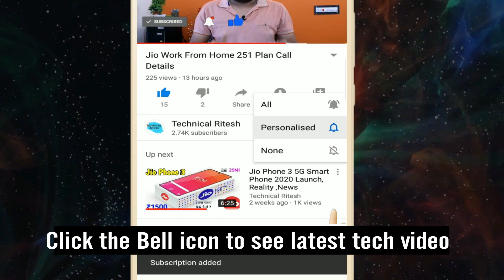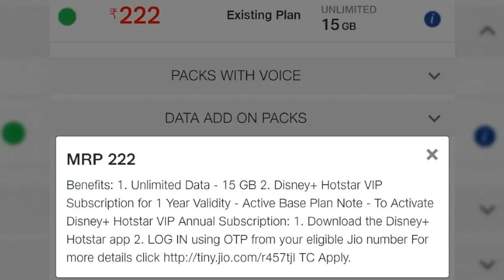JIo FREE OFFER PLAN RS 222 FULL DETAIL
JIo FREE OFFER PLAN RS 222 PLAN FULL DETAIL .

Jio  222 plan details,
jio 222 plan details in hindi,
jio 222 plan benefits,
jio 222 plan details 2020,
jio 222 plan kaise recharge kare,
jio 222 plan not show in my jio app,
jio 222 plan how to recharge,
jio new 222 pack,jio new 222 pack recharge ,